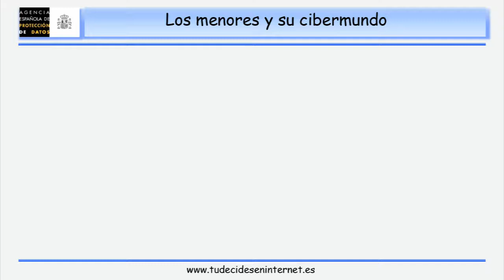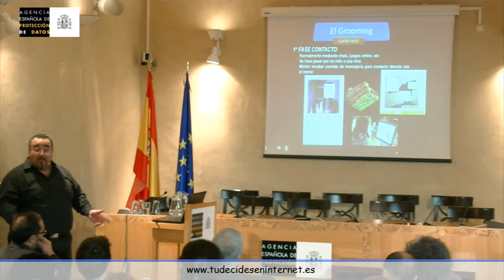DEPREDADORES EN INTERNET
Conociendo el “modus operandi” de los ciberdepredadores, podremos proteger mejor a nuestros menores.

Aprende sobre los menores y su cibermundo con este taller para familias impartido por Ángel Pablo Avilés.